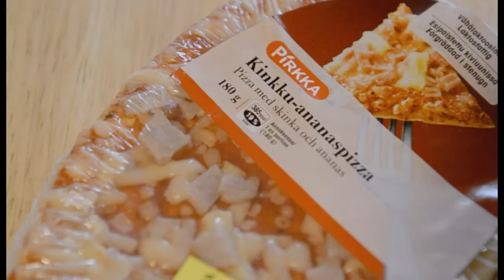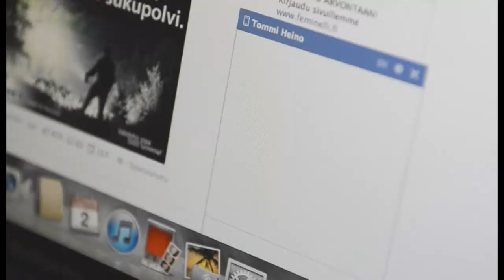Ennen ja nyt